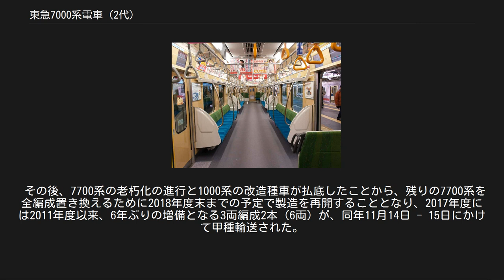東急7000系電車 (2代)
東急7000系電車（とうきゅう7000けいでんしゃ）は、東京急行電鉄時代の2007年（平成19年）12月25日に営業運転を開始した通勤形電車。
 池上線・東急多摩川線（以下本項では「多摩川線」と表記する）用として5000系列をベースに設計された18m級・片側3扉の軽量ステンレス車である。
東急で7000系を名乗る系列はこれで2代目になるため、「新7000系」と呼ばれることもある。
 5000系列や後に登場した6000系（2代）と同様に、主要機器の二重化を図っている。
 基本的には、5000系列と共通の部材を使用したステンレス製である。
同系列と異なるのは、前記したように18m級・片側3扉とされた点と、先頭車前面形状は非常用貫通扉を運転室から見て右側にオフセット配置された流線型を採用した点である。
車体のカラースキームは無塗装の外板に緑の濃淡のデザインを施しており、屋根部分に絶縁体として塗装される塗料も緑色とされた。
床面の高さはレール面から1,130mmであり、レール面から1,100mmのプラットホームとの段差を縮減している。
乗務員室の非常用はしごは操作しやすいように小型化された。
 冷房装置は集中式を各車の屋根上に1基搭載する。
冷房能力は61.05kW (52,500kcal/h) で、電熱ヒーターを組み込んだことで除湿や冬期の暖房も可能としている。
 前面および側面の行先表示器はLED式で、表示は日本語と英語の交互表示である。
書体は池上・多摩川線用の車両では初めてゴシック体が採用された。
なお、前面の表示器は路線名表示も行い、3種類の表示がなされる。
なお、蒲田駅を境に両線間を直通する場合は「◯◯線直通」が表示される。
 車内（デハ7200形） 本系列の客室内装は「居心地の良い空間の提供」をコンセプトとしており、カラースキームに木目調のものが採用された。
これらには5000系列と共通のペーパーハニカム材にアルミ板と高硬度アートテックやデコラ化粧板を貼り付けた複合材料を使用している。
 座席はロングシートを基本とするが、中間車のデハ7200形の車端部は横2+1列配置のボックス式クロスシートが設置されている。
ロングシート部の形状や材質は5000系3次車以降と共通であるが、座席表地は緑色系とされている。
1人あたりの掛け幅は460mmである。
クロスシートの形状は東横線・大井町線用の9000系や世田谷線用の300系とは異なり、東日本旅客鉄道（JR東日本）E231系近郊タイプなどに類似する。
 客用ドア間のつり革の位置は床面から1,630mmが基本であるが、ユニバーサルデザインの一環として1580mmのものを3個配置することで小柄な女性や子供、高齢者がつかまりやすいように配慮されている。
荷棚は金網構成で、3000系より20mm位置を低くしている。
 車椅子スペースはデハ7200形の蒲田寄りに設置されているが、これもユニバーサルデザインの一環として床面から700mmと950mmの位置に手すりを設置し、700mmの位置のものはクッションを巻くことで簡便な椅子や荷物置場としても使用することが可能で、950mmの位置のものはベビーカーの取っ手高さに合わせており、車椅子利用の乗客以外にもベビーカー利用の乗客や立席の乗客に対しても配慮されている。
 客室側窓は車端部に固定式を1枚、客用ドア間に下降式のものを2枚配している。
窓ガラスは熱線吸収および紫外線・赤外線カットを図っており、5000系列と同様に巻き上げカーテンは省略されている。
 客用ドアは5000系6次車と同一仕様で、室内側は化粧板仕上げとされ、窓ガラスは結露防止の観点から複層構造が採用されている。
客用ドア開閉の際には5000系列と同じ音のドアチャイムが鳴動するほか、新たに開閉時に赤く点滅するドア開閉表示灯が取り付けられている。
車内の非常通報装置は埋め込み形として見付けの向上を図った。
 池上線と東急多摩川線はワンマン運転を行っているが、車内で鳴らす発車合図用のベルは、1000系・7600系・7700系とは違い、本系列では東急の駅で使われているものと同じベルが使用されている。
 車内の詳細写真 客用ドア上部にはTIPによる15インチ液晶ディスプレイを2基設置している。
5000系列（5080系の一部を除く）・6000系と同一のレイアウトであり、右側の画面には通常停車駅、乗り換え案内、ドア開閉方向、駅ホーム設備案内などを表示す...